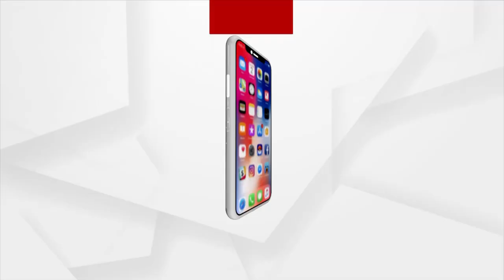Samikhya : NON Transparency